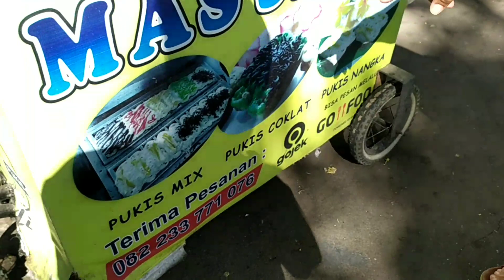IDE JUALAN KUE PUKIS KEKINIAN PALING LARIS 1.000 RUPIAH !!!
kita sekarang kuliner jajanan nih, kita beli kue pukis dan harganya murah. ini kue murah tapi tidak murahan.. rasanya enak banget, dan kue ini sering banget habis dan ludes.. kalian harus cobain ini kue pukis enak banget

-TEAM-
Ansor songot